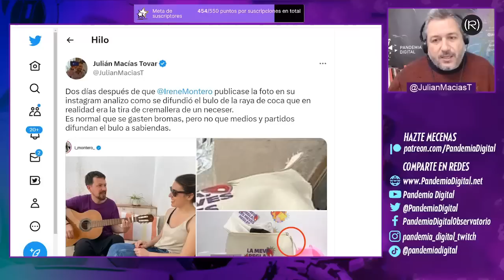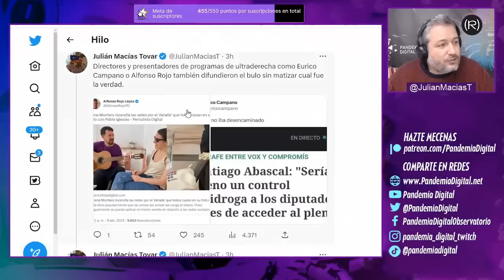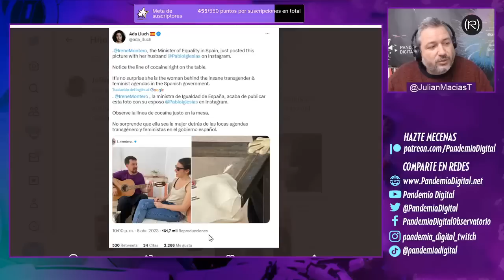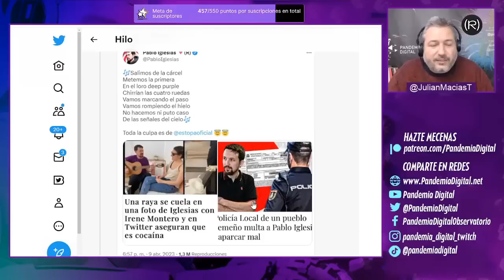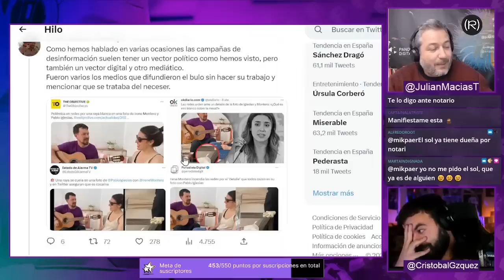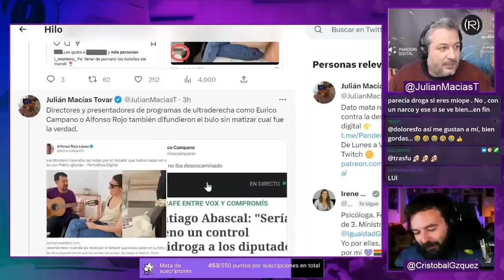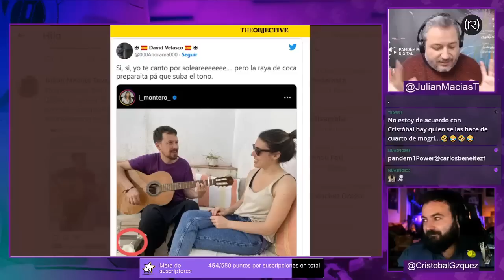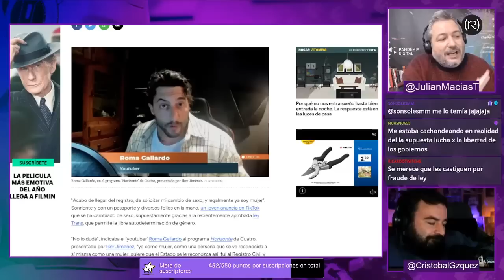🔎 ANALIZANDO EL BULO DE LA RAYA Y QUIENES LO DIFUNDEN | PANDEMIA DIGITAL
Analizamos jurídicamente el bulo de la raya así como los casos de corrupción del Partido Popular.